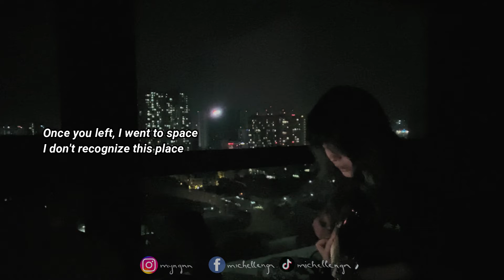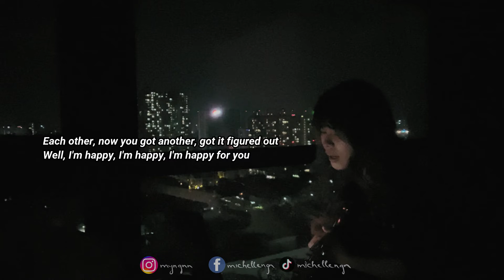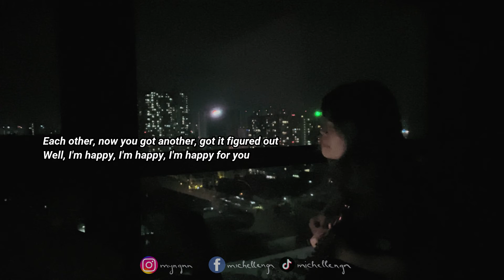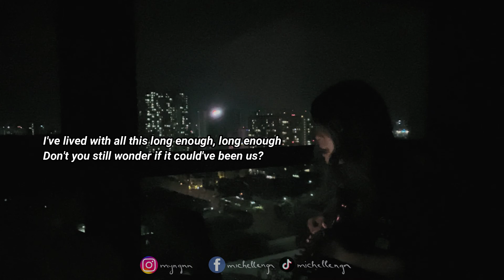Happy for you/Lukes Graham ft. Vũ (guitar cover) - michelle ngn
Camera: iPhone
Edit: WonderShare Filmora9
Mic: RODE NT1A

Cùng gần gũi với Mi hơn nhaaa!! Cám ơn các bạn nhiềuuuu

© Bản quyền thuộc về Michelle Ngn và METUB Network
© Copyright by Michelle Ngn & METUB Network ☞ Do not Reup!
*KHÔNG REUP FILE ÂM THANH HAY VIDEO*